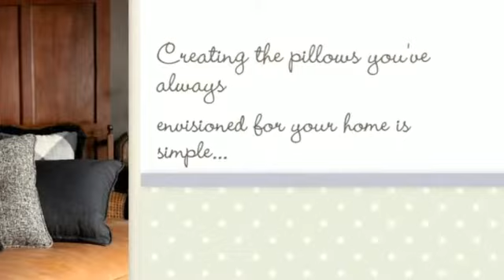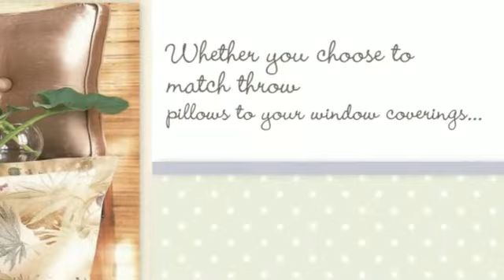Budget Blinds of Rochester - Throw Pillows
Creating the pillows you’ve always envisioned for your home is simple with Budget Blinds’ line of custom pillows. Our Style Consultants can help you choose the right fabric, style and shape, and then we’ll take care of the rest.

Since its founding, we at Budget Blinds Serving Rochester have proudly served the local community by offering high quality and stylish window coverings for any occasion. Our goal is simple: to provide you with the best products and services in order to enrich your home environment.